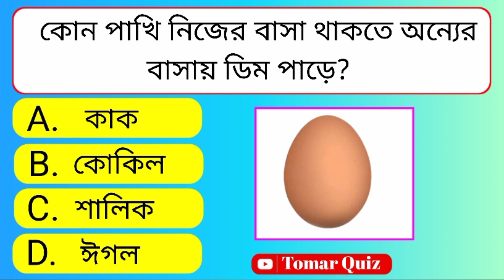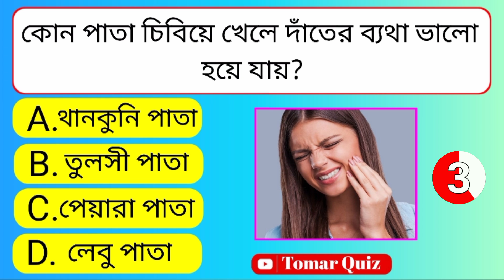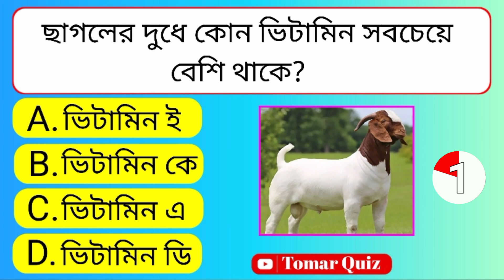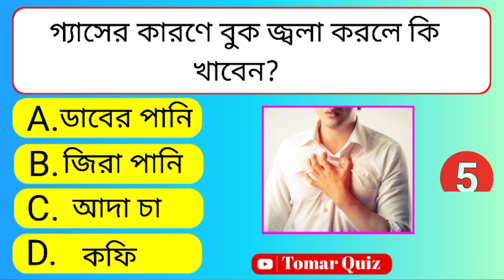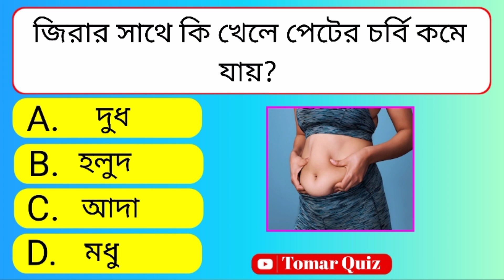ঘুমানোর আগে কি খেলে রাতে গভীর ঘুম হয় | Gk Quiz | Bangla Quiz | General Knowledge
Video Link: youtu.be/71tekoUn5B4?si=V-SDInXDuosQCRpU

আজকের ভিডিওটিতে গুরুত্বপূর্ণ প্রশ্ন ও তার উত্তর, তাই ভিডিওটি শেষ পর্যন্ত দেখার অনুরোধ রইল

Video edited by: F.A Sujon